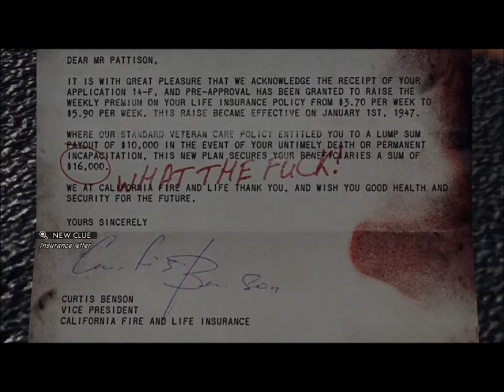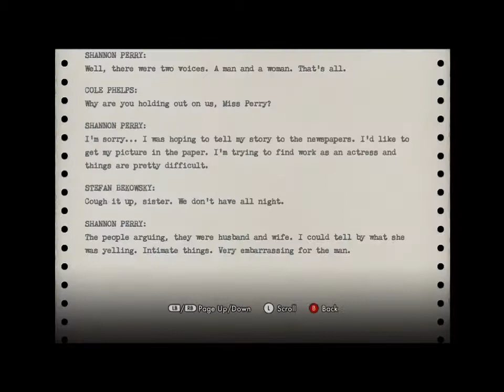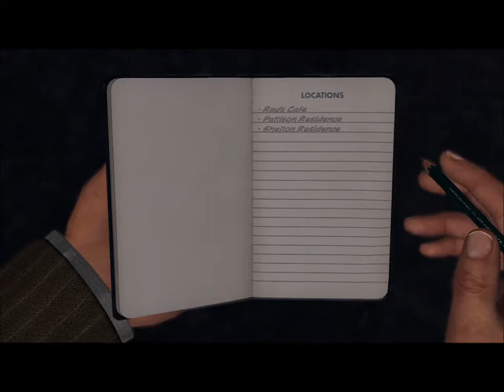LA Noire Speedthrough w/ D. GingerKing Part 7: Hit N Run Case Begins... STOP RUNNING!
IN THIS VIDEO: We get our next case on a hit and run accident.  We interview the witness', look for evidence, and some stupid asshole tries to run from US!

Favorite this video if your jaw hit the floor at how awesome it was.  Leave a comment to alert me to any problems, and also to respond about anything I talked about in the video. It is the easiest way to know when I upload more videos!